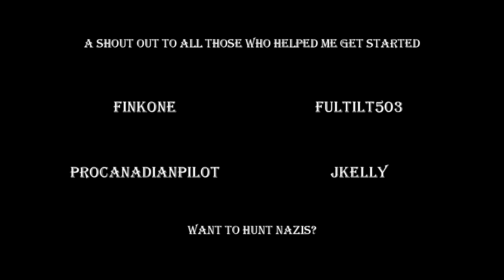Eli Thompson - Nazi Hunter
Join me as we take a trip to scenic Italy to hunt down nazi turds and keep the body bag industry awash in fresh customers. No where is safe for these low level clown shoes when we hit the beach. Join me for big game hunting - nazi edition as we track down the nazi leadership and canoe some heads.

Thanks for watchin and all the support, y'all

See y'all out there!

E. Thompson